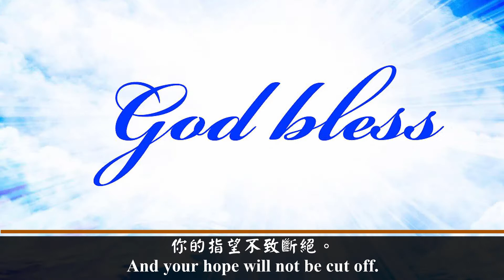尊敬父母 (四部合唱版)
歌詞:
你心中不要嫉妒罪人，
只要終日敬畏耶和華神；
因為至終必要得到賞賜，
你的指望不致斷絕。
我兒，當存智慧，
引導你心走正道。
好飲酒、好吃肉的，
不要與他們結交來往；
因為他們必致貧窮；
貪睡的必穿破爛衣服。
你要聽從生養你的父親；
母親老了，不可藐視。